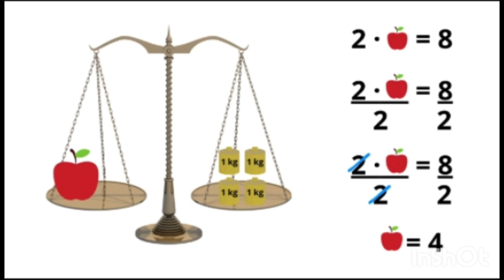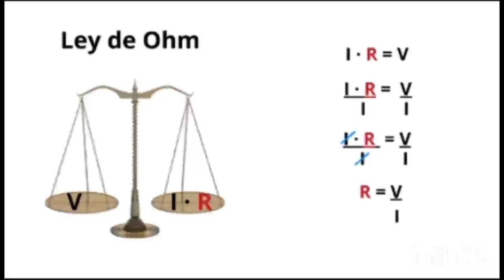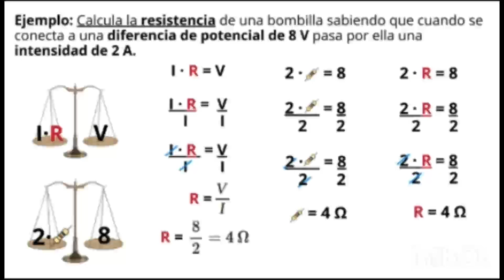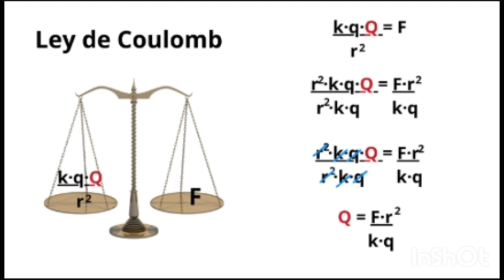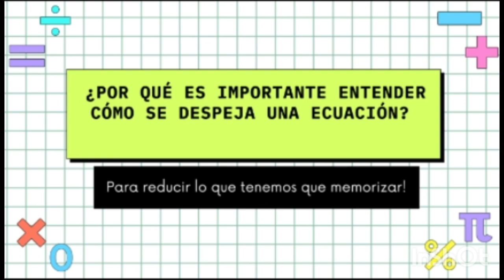Cómo resolver ecuaciones y aplicarlo en los problemas de física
Autora: Ana Dapena Mora

Descripción: Vídeo que explica visualmente qué significado tiene el significado de incógnita y variable en una ecuación, cómo se despeja una variable en una ecuación y cómo se aplica el método matemático a los problemas de física.

Referencias:
Cómo resolver ecuaciones
Ana Dapena Mora, a partir de elementos de CANVA - Canva - Licencia de CANVA